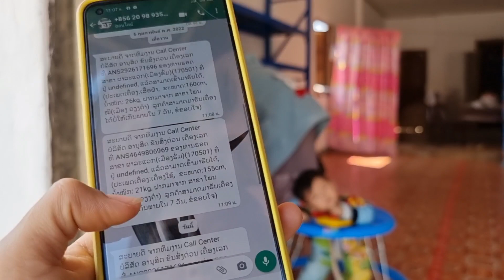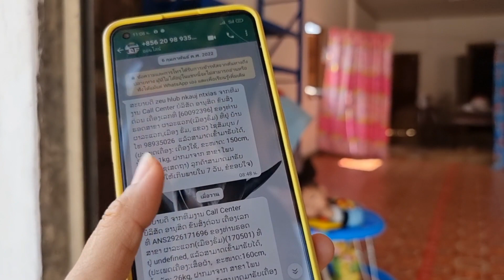zoo siab​ hv​ yuav​ tau​ lub​ tsho​ vov​ tsheb​ lm​ o​ thb​ mu​ toszeb​ tu​ muam​ hlob​ cov​ khoom​